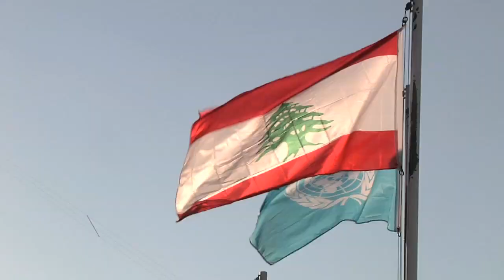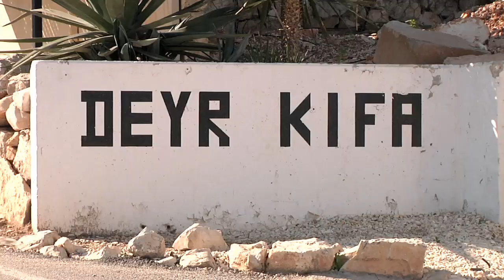VBCI, 1 an au Liban : 1er Bilan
13 VBCI, Véhicule Blindé de Combat d'Infanterie, sont déployés pour la première fois au Liban depuis septembre 2010. Un an après leur arrivée, un 1er bilan est possible et les résultats sont remarquables.